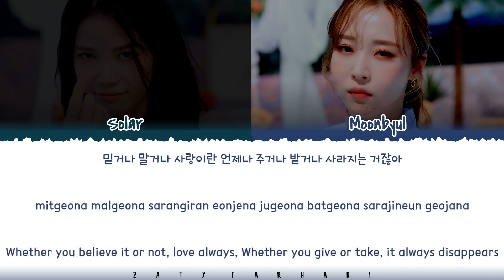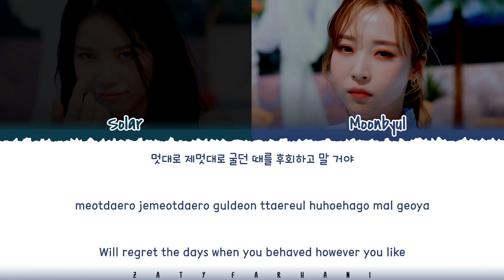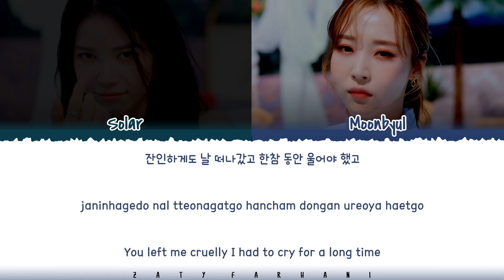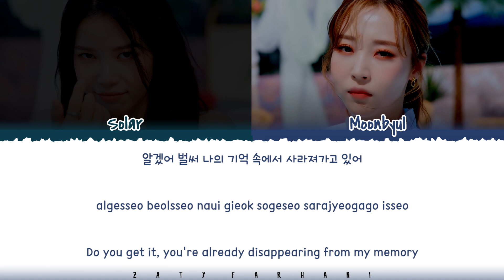MAMAMOO 'SOLAR, MOONBYUL' - 'PROMISE U' Lyrics [Color Coded_Han_Rom_Eng]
ALL RIGHTS ADMINISTERED MAJOR9

💕 FOLLOW ME 💕

💕 SUPPORT ME 💕